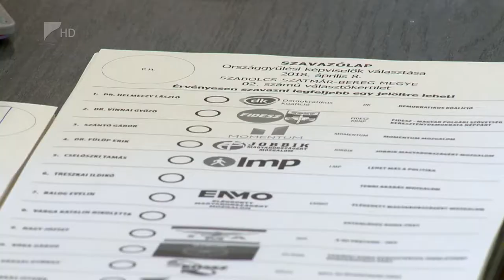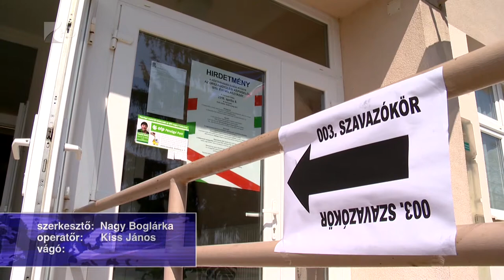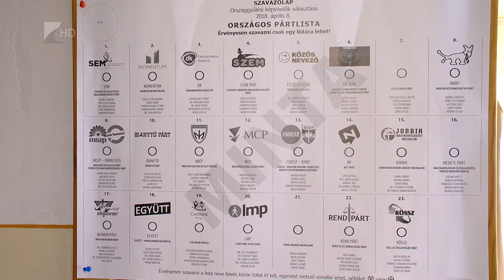Rekordok dőltek - Kölcsey Tv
A nyíregyházi Kodály Zoltán általános iskolában is sokan szavaztak.  Országszerte 10 285 helyen várták a választópolgárokat. A délelőtt folyamán országos szinten folyamatosan megdőltek a részvételi rekordok, délután egy órára már a jogosultak több mint 42 százaléka adta le a voksát, ez több mint A megkérdezettek többsége azt mondta, főleg a médián keresztül ismerte meg a jelölteket.